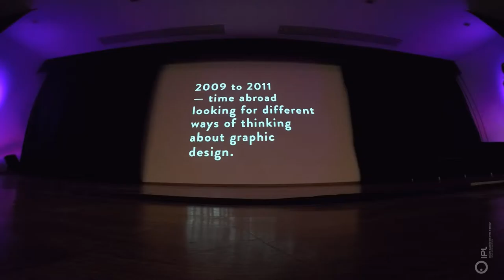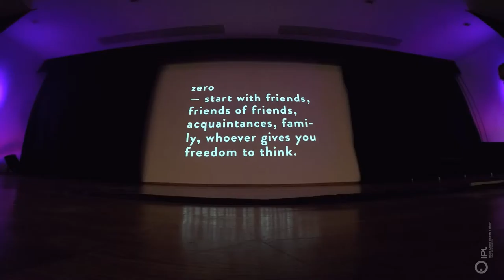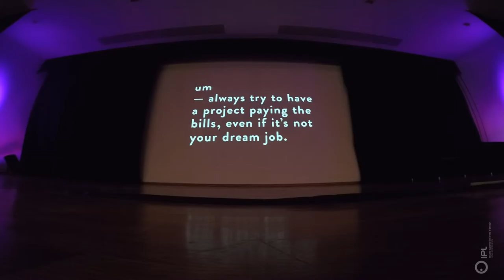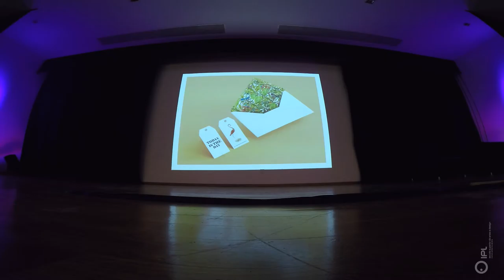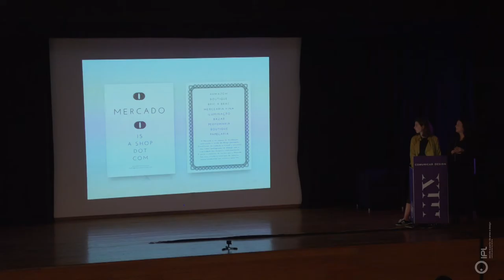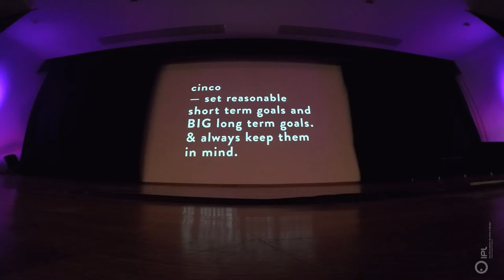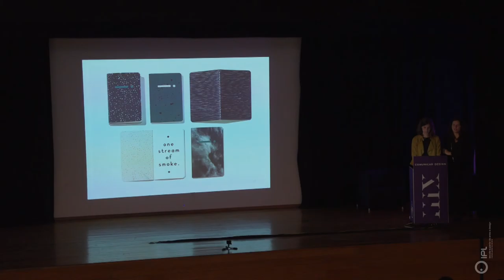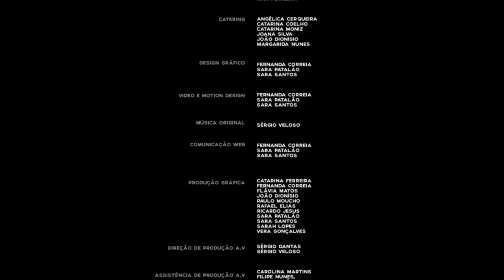Studio AH-HA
Studio AH-HA é um atelier de design gráfico e comunicação criado em 2011 por Carolina Cantante e Catarina Carreiras.
Desenvolvem projectos em diferentes áreas e diversos países, do design de exposições a novos media, identidade, publicidade, web design, interiores, fotografia e ilustração.
O atelier visa uma abordagem holística da imagem gráfica, trabalhando em proximidade com o cliente em todas as fases do processo — filtrando as suas ideias, inspirações e motivações e convertendo-as em projectos criativos e sem lugares comuns.